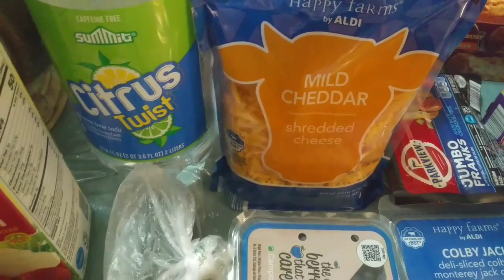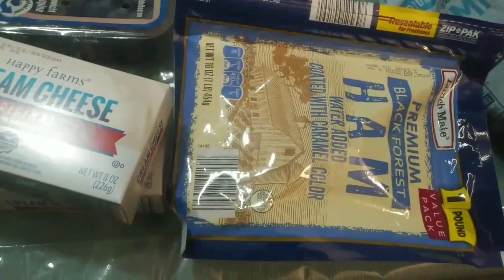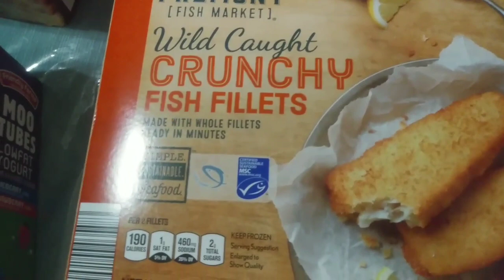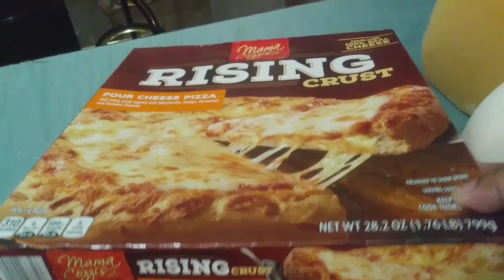Aldi Grocery Haul For My Tribe| See What I Got For Less Than $100|Low Spend Haul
Today I will show you my very inexpensive Aldi Grocery Haul. Please share my channel out so that we can grow!

$MrsAmaechi